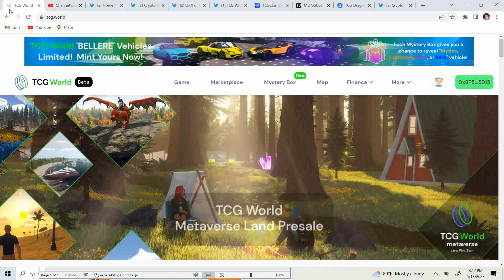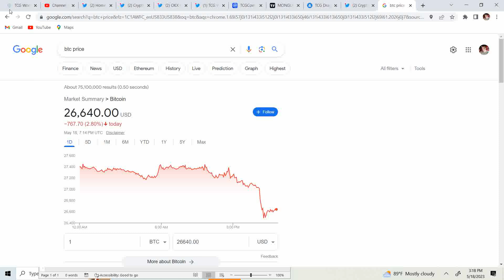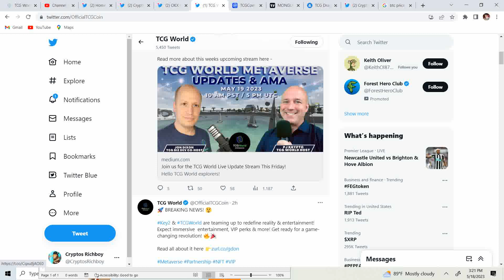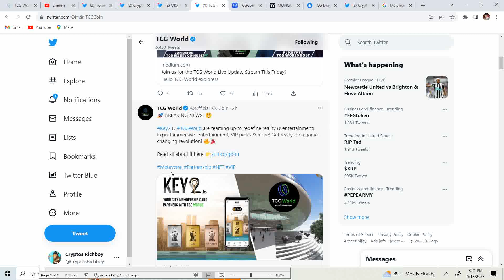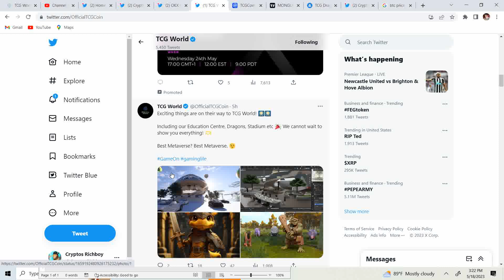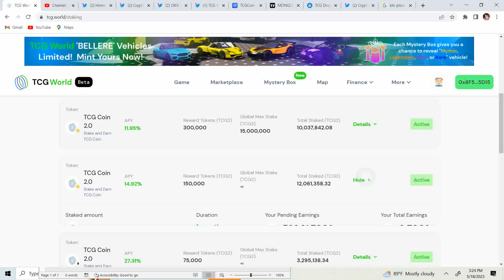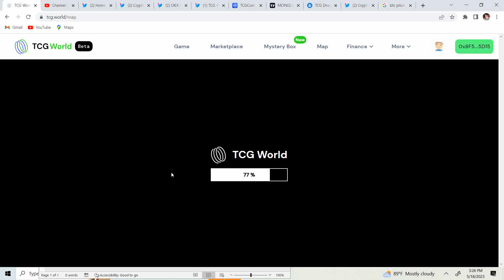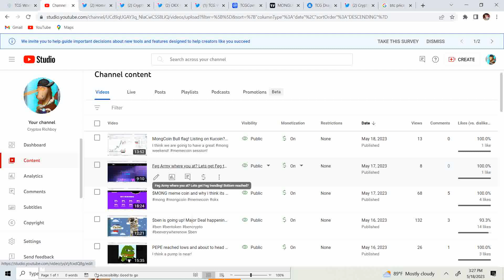TCG World Metaverse! My game plan is changing a little to build TCG! Dragons and TCG2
Lets get the numbers up so i can make more TCG videos!